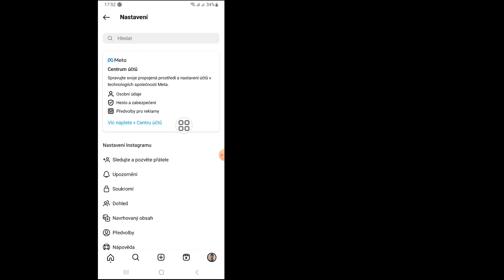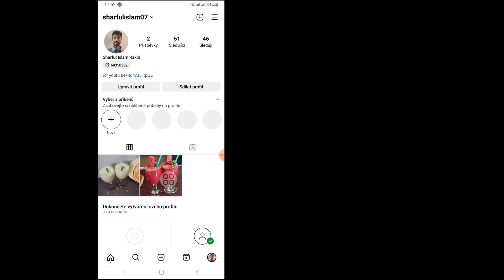Jak vyhledávat lidi na Instagramu podle telefonního čísla (novinka 2023)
Jak vyhledávat lidi na Instagramu podle telefonního čísla (novinka 2023) | Vyhledejte účet na Instagramu podle čísla mobilního telefonu

Začněme všechny kroky, aniž bychom je přeskakovali správně.

V tomto videu vám ukážu"Jak vyhledávat lidi na Instagramu podle telefonního čísla (novinka 2023) | Hledat účty na Instagramu podle mobilního čísla | To je jednoduché.

Podívejte se na celé toto video a učte se provedením všech kroků bez přeskakování. Toto video je pouze pro diváky mého kanálu. Vyhledejte účet na Instagramu podle čísla mobilního telefonu

Vyhledat účet na Instagramu
Hledejte lidi na Instagramu podle telefonního čísla
Jak vyhledávat účty na Instagramu podle čísla mobilního telefonu
Instagram Vyhledat účet podle telefonního čísla
Instagram vyhledá lidi podle telefonního čísla
Instagram Hledat přítele podle telefonního čísla